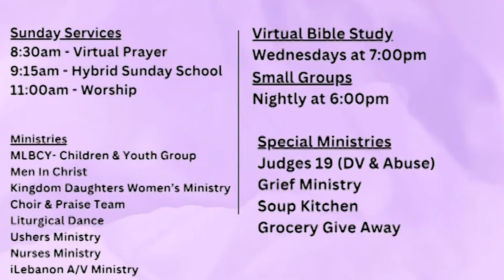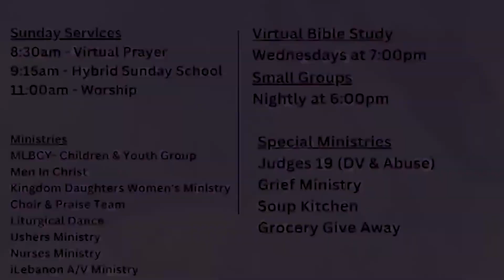Worship Service July 14, 2024